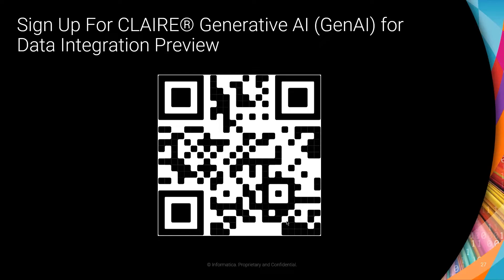How @InformaticaCorp's CLAIRE GPT Elevates Data Management | Interview Highlights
Featuring:
Siddharth Mishra - Senior Principal Product Manager @ Informatica
Abhilash Mula - Senior Manager, Product Management @ Informatica

• SOLUTION SPOTLIGHT •
Featuring a focused look at technology that solves a business challenge, the Solution Spotlight is a unique webinar event that combines a comprehensive product demo, presentation, or case study with an interactive Q&A session – all broadcast live to an audience of registered attendees. Learn about the latest enterprise solutions from the comfort of your own desk by registering for FREE!